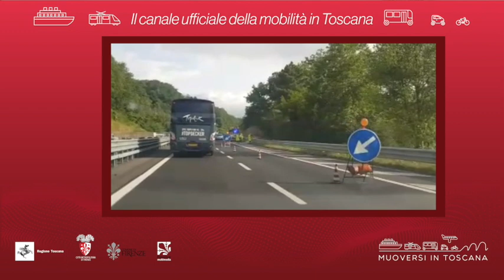Muoversi in Toscana - Edizione delle 11 del 10 agosto 2021